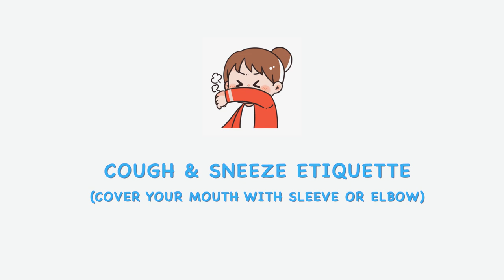Coronavirus (COVID-19) Safety Tips by Amy_D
Basic Protective Measures Against Coronavirus (COVID-19)
Take care of your health and protect others by doing these tips.
Protect yourself from Coronavirus is more important.